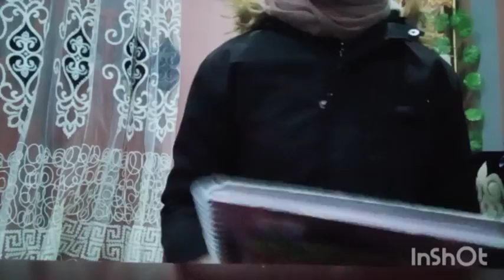أحداث سنة 2021 🤒🎓📒😃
الإجتهاد هو المفتاح الأساسي للنجاح